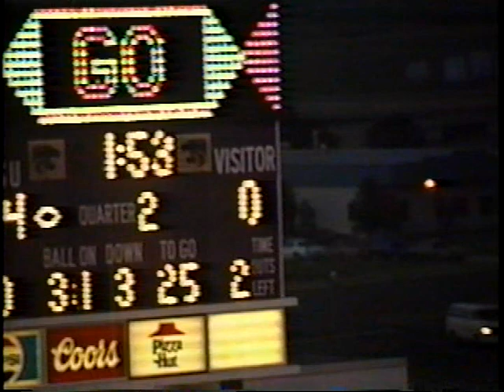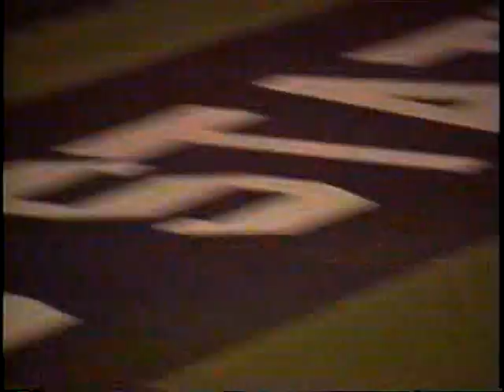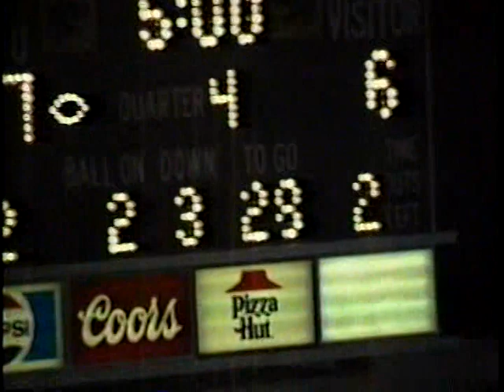1990 Kansas State Football (Offense only) vs Western Illinois and New Mexico